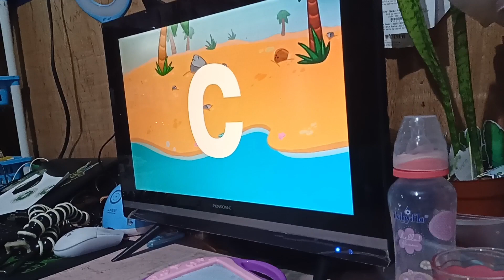Dynce's Learning Letter Sounds while Breastfeeding.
Hello Everyone! Sharing to you this memorable video in titled "Dynce is Learning Letter Sounds while Breastfeeding".

Thank you for those people who are following Mommy Dy and Baby Dynce channel

Edited by : Melody V. Sanjorjo

🖤Looking forward for cute videos of Baby Dynce and Mommy Dy adventure

Lets's be mutual ✨
🌻Instagram~ mommy dy and baby dynce
🌻Facebook~ mommy dy and baby dynce